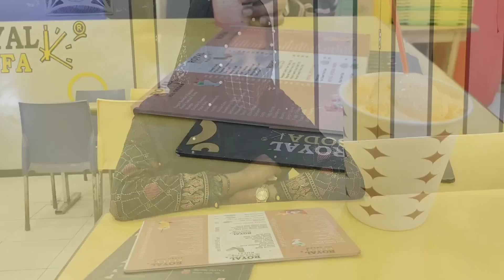aaj Maine Neha ko Khushi mein icecream party di🍨🥰